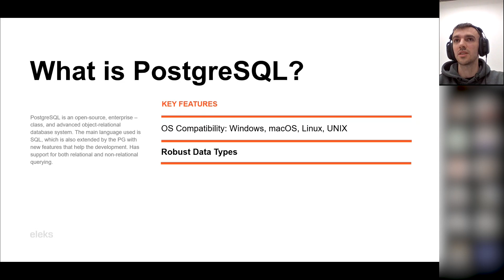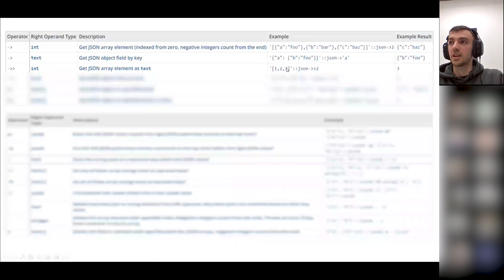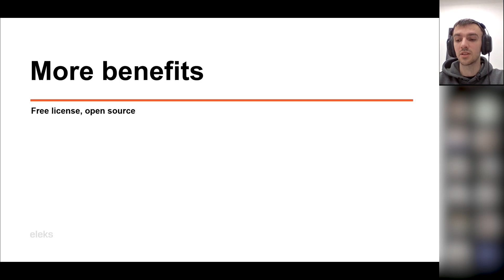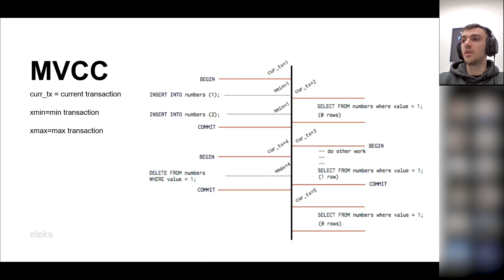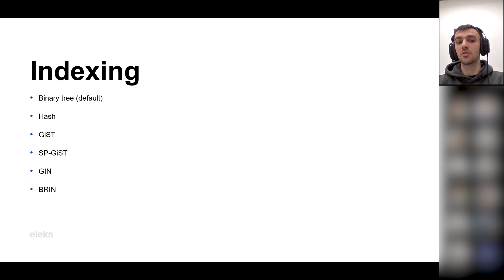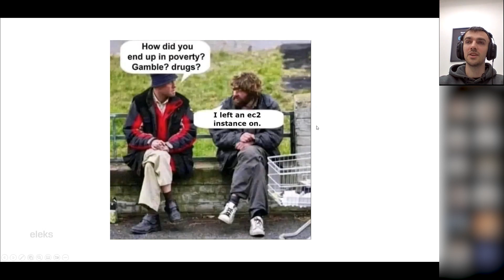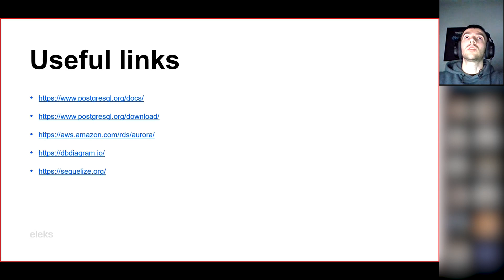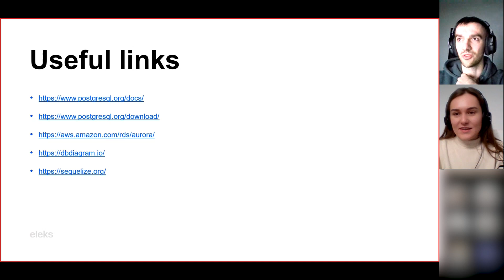PostgreSQL Overview and Key Features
Дивіться Tech Talk  нашого колеги Владислава Пойдича, Senior Software Developer у ЕLEKS.

Під час презентації Владислав поділиться своїм досвідом, беручи за основу такі пункти:

- Ключові особливості
- MVCC in PostgreSQL
- Cloud/Scaling
- Інструменти для менеджменту